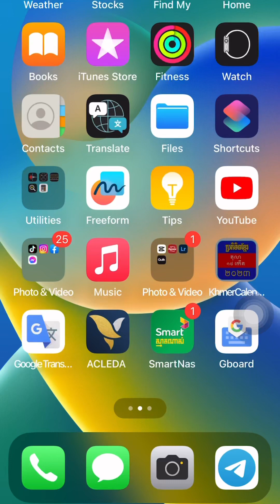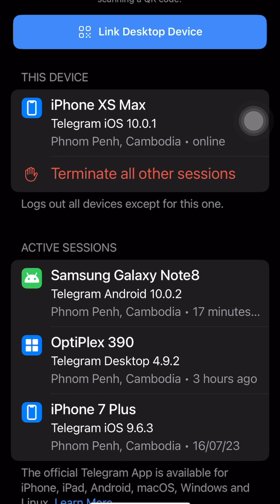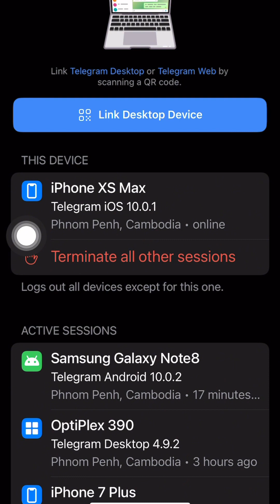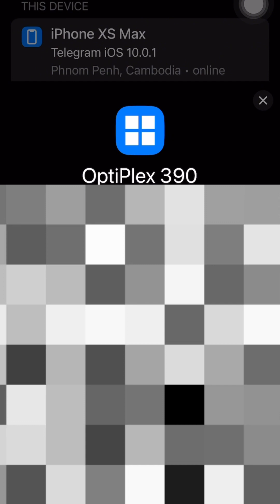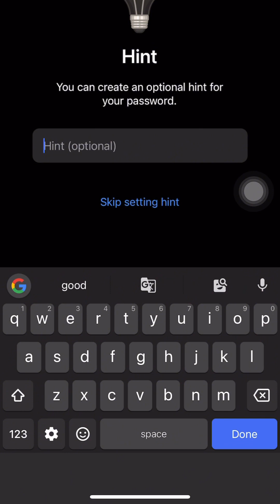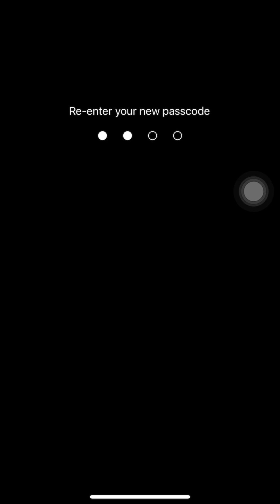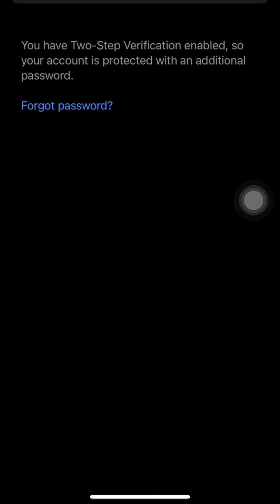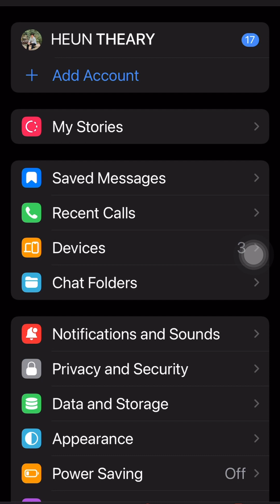របៀបចាក់សោtelegramមិនអោយhackeបាន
► នៅក្នុងវីដេអូនេះអ្នកនឹងឃើញ របៀបចាក់សោtelegramមិនអោយhackeបាន
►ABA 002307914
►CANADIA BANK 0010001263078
You will receive more new videos. Thank you!